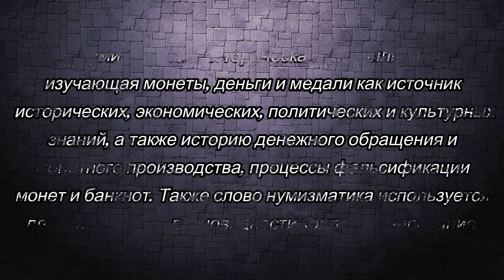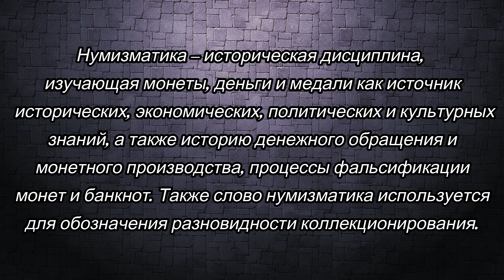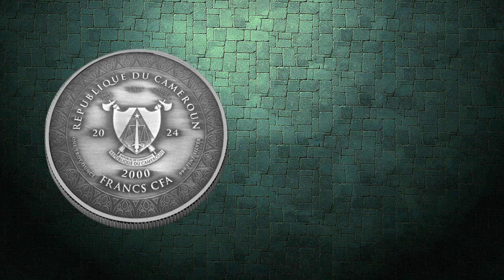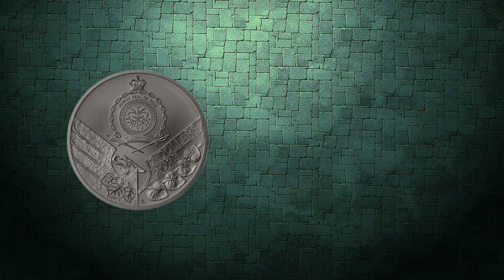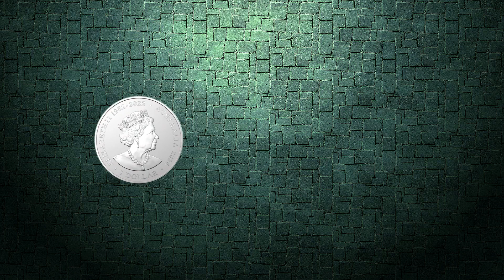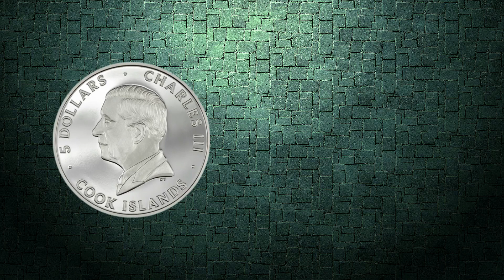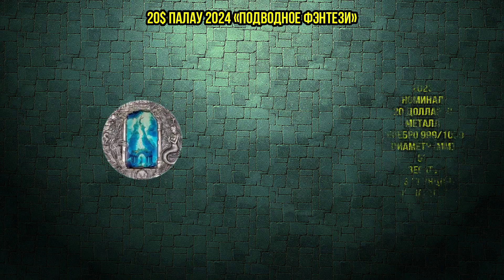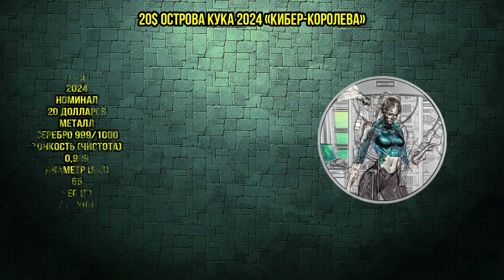Мировые Новинки Нумизматики на 2024 год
«Присоединяйтесь к миру азарта и выигрышей с 1 xdet! У нас вы найдете бескрайние возможности для работы и волнительные моменты, которые заставят ваше сердце биться быстрее. Не упустите свой шанс и станьте частью нашей победной сегодня. Наша цель – сделать вашу игру великолепной, Приходите и делайте ставки на свою удачу с 1 xdet - вас ждет мир азарта!"